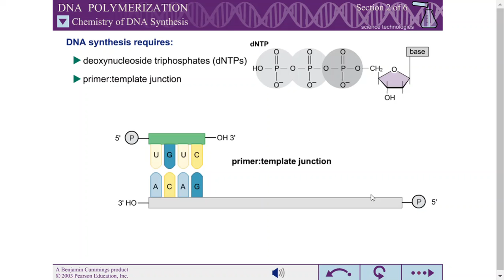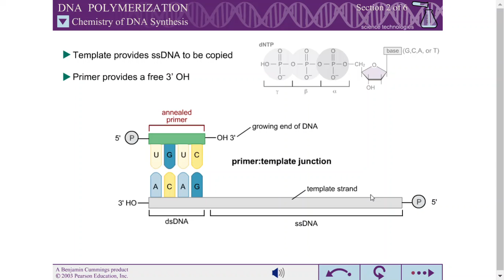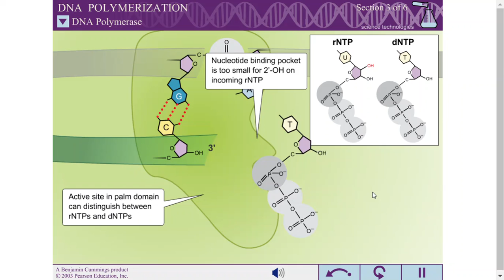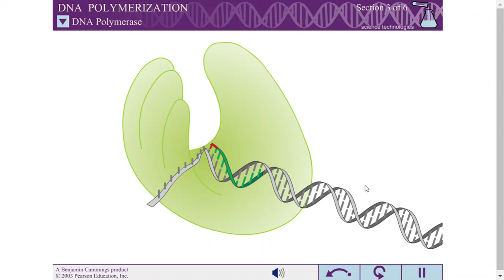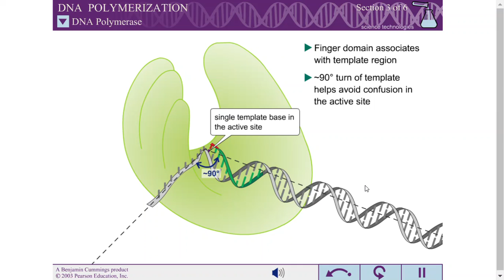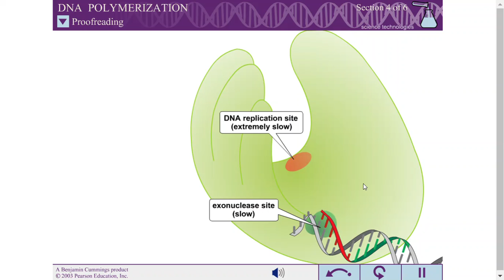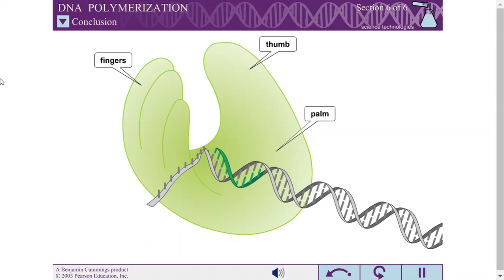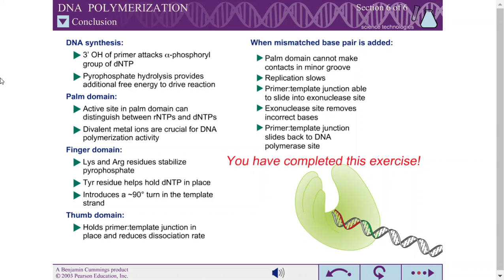DNA POLYMERIZATION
Animation videos of Life Science

We don't make money from this.